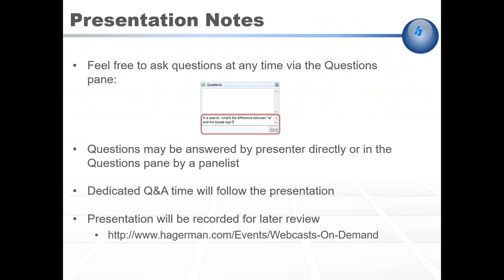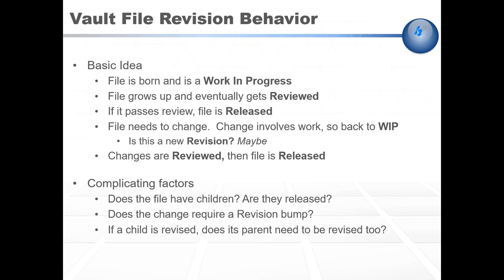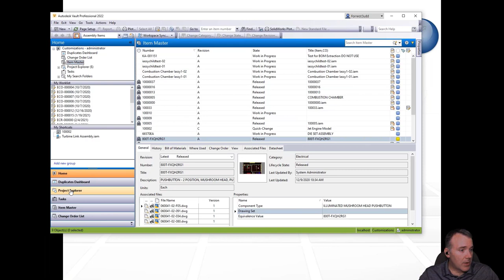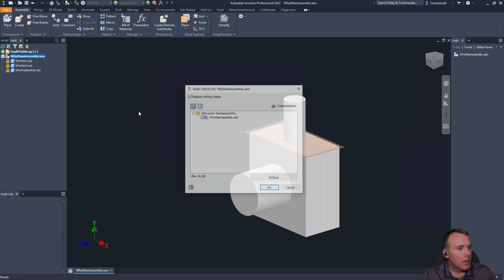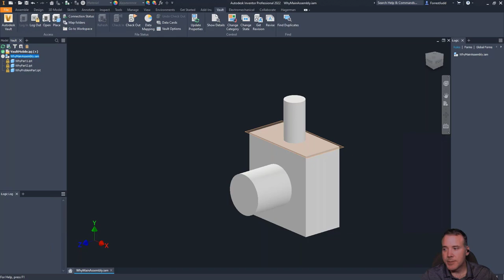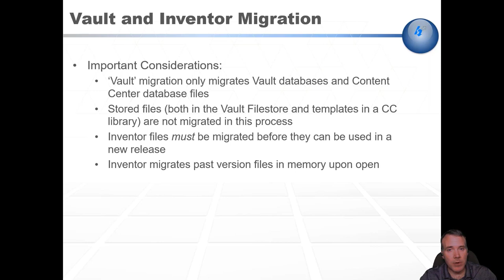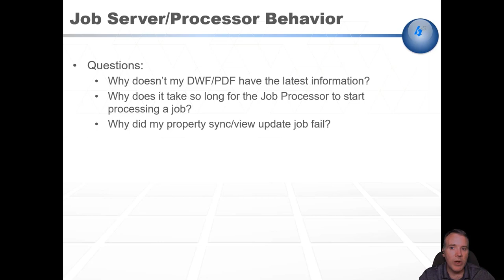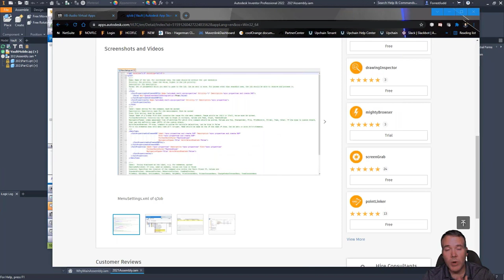Why Does Autodesk Vault Do That?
Whether you’re a new user of Autodesk® Vault or a grizzled veteran, you’ve probably encountered some situations where Vault did something confusing or just plain wrong. Why did that happen?

There was likely a method to the madness, but it may have resulted from specific Vault behaviors that are commonly misunderstood. During this webcast, we take a deep dive into some intricate Vault behaviors that can leave users confused and angry.

Topics include:
-A detailed review of Vault File Revision behavior and why it can lead to unexpected results
-A review of Vault Job Processor behavior
-The Get command and how it works with Vault history
-Obscure but important Vault configuration settings